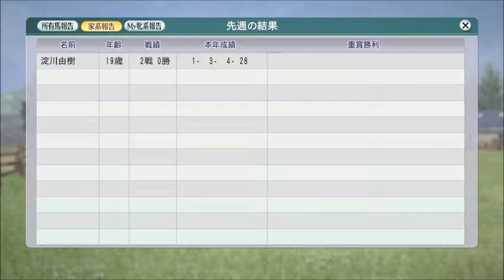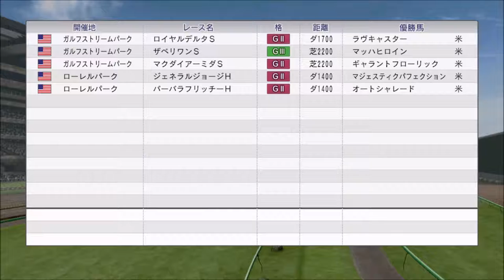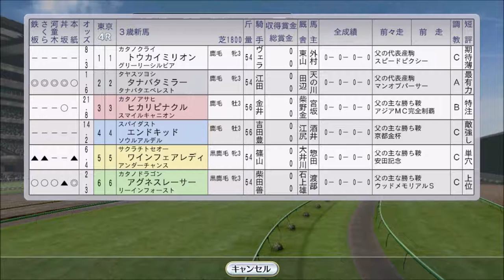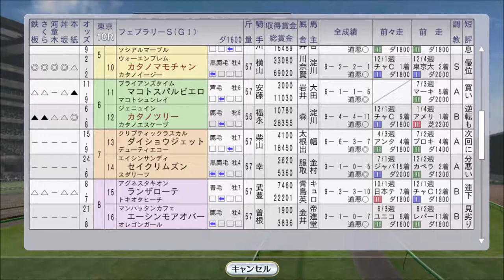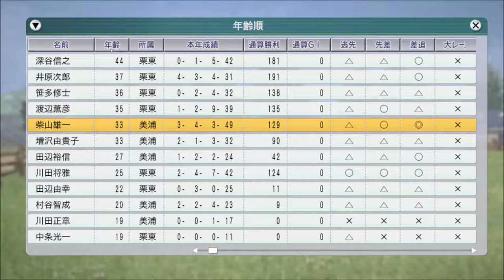【ウイニングポスト8 2016】2010年1～2月【自家生産馬編 #51：競馬ゲーム】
フェブラリーステークスへ出走。レース少なめの繋ぎ回

‹ルール›
1. 所有馬は、自家生産馬に限る
2. 自家生産馬以外は、クラブ所属ならOK
3. 吉野ファームグループを破って生産賞をゲット！